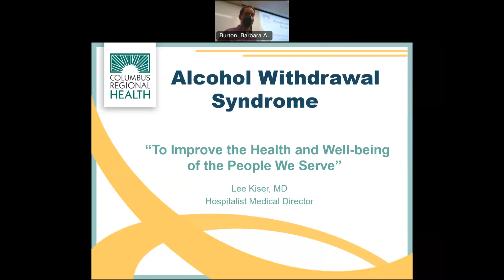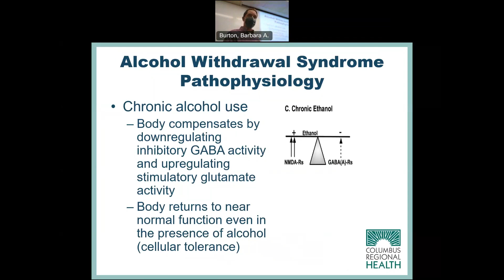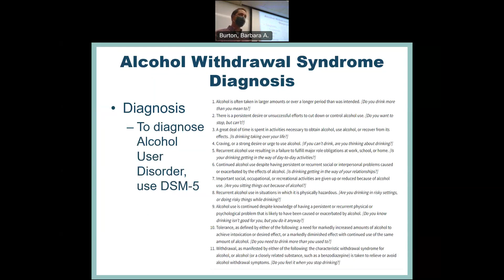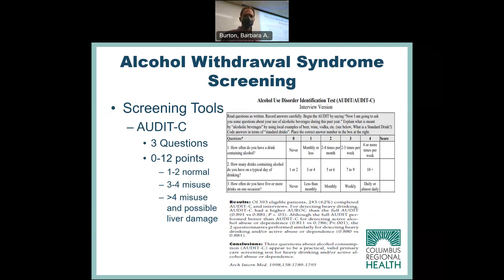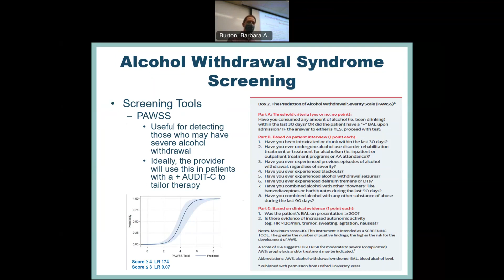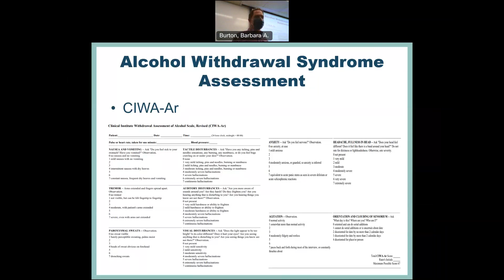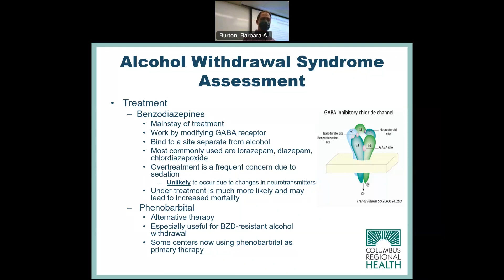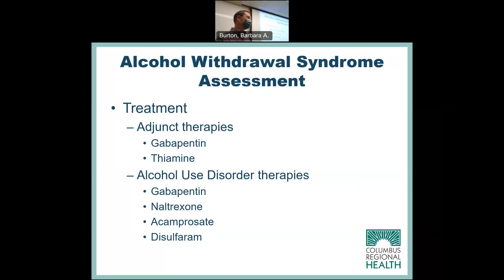CIWA Education with Dr. Kiser